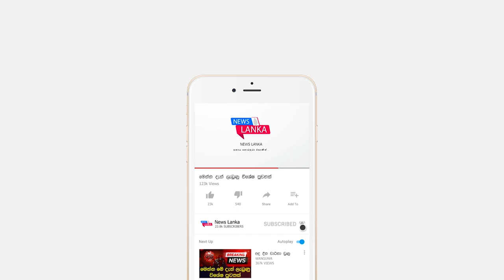අඟක් මුලක් නැති ආසාදිතයෙක්.සෞඛ්‍ය අංශ කැළබෙයි Breaking News | Sinhala News | News Lanka